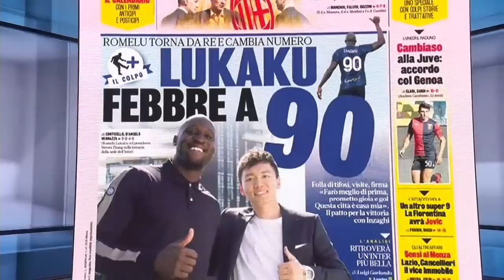'This has GOT to STOP!' - Craig Burley nettled by theories on Romelu Lukaku wearing No. 90 | ESPN FC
Craig Burley responds to critics calling out Romelu Lukaku for debuting at Inter in a No. 90 number jersey.